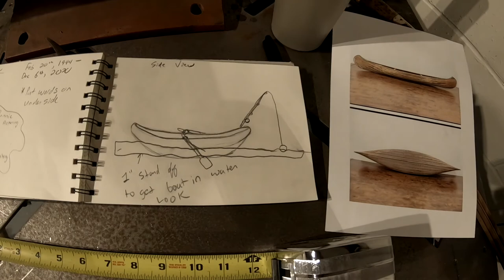Metal Art - Fishing Memorial Sculpture - In Memory of My Grandpa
In this video I build a memorial piece for my grandpa who passed away in early December.  He was an avid fisherman, and fishing was something that we both loved to do together.  RIP G Pa, I miss you!